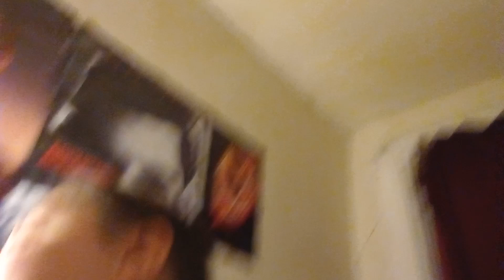most handsome men alive 30 and over.